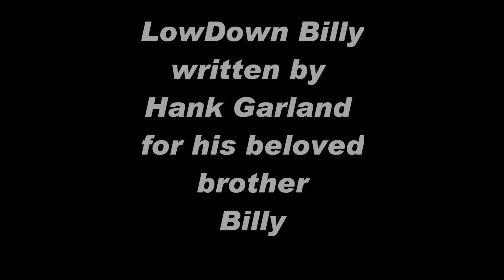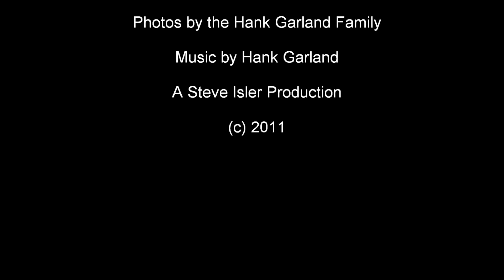Lowdown billy.wmv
This is a little tune written by Hank Garland for his brother Billy
A special thanks to the Garland Family for the use of the photos